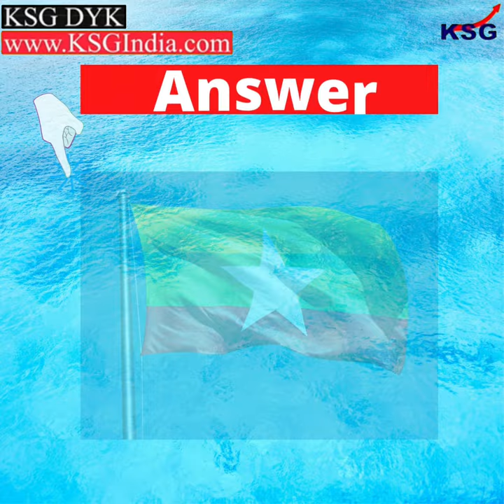KSG DYK - Which one of the following countries is “not” a part of SAWEN ?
Which one of the following countries is “not” a part of South Asia Wildlife Enforcement Network (SAWEN)?
(a)Pakistan
(b)Myanmar
(c)Sri Lanka
(d)Afghanistan

Topics Covered -
Which is not a member of South Asia?
What is South Asia wildlife Enforcement Network?
What is Sawen in India?
Is Sawen part of Saarc?
What are wildlife threats?